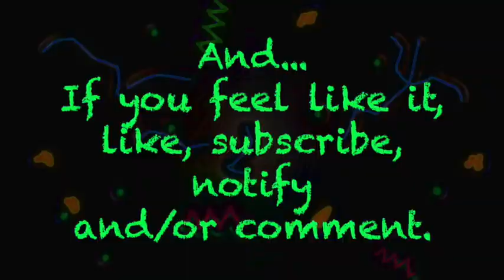02 Ants Dance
Visit an ant's nest. Say howdy!  album: First Sight